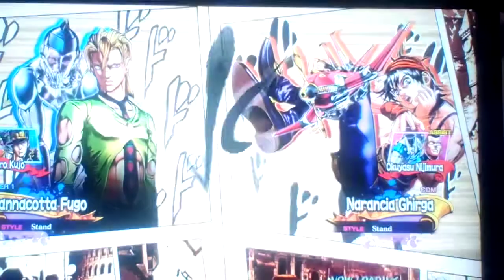Let's play JoJo's Bizarre Adventure: All Star Battle R Part 46: Pannacotta Fugo